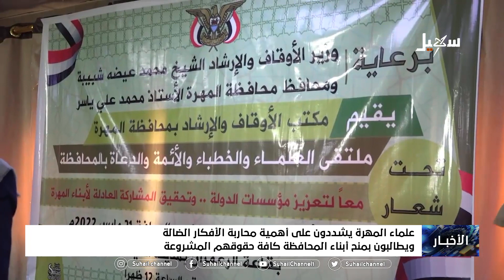علماء المهرة يشددون على أهمية محاربة الأفكار الضالة ويطالبون بمنح أبناء المحافظة كافة حقوقهم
تقرير : أحمد الحرازي

 قناة_سهيل# ‪